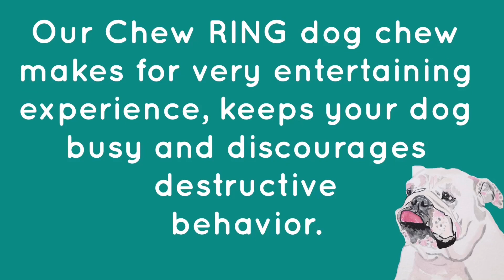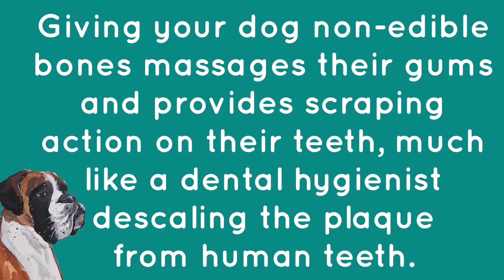If You Liked it, You Shoulda Chew that Ring😋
Pet Qwerks BarkBone Chew Ring with Peanut Butter Flavor Dog Chew, Fetch and Tug Toy for Aggressive Chewers, Made in USA

Pet Qwerks BarkBone Chew Ring dog toy is designed so your dog can FETCH it, TUG it and CHEW on it, all in one toy.  Plus, it’s deliciously flavored with Peanut Butter, allergen-free!

Made from durable, FDA-compliant Nylon and Peanut Butter, allergen-free.  All ingredients are sourced in USA and proudly Made in USA.

It makes for very entertaining experience, keeps your dog busy and discourages destructive behavior.

Through our proprietary molding process the flavoring is flash sterilized and encapsulated into the nylon. The taste and fragrance is released as your dog chews.

Great Benefits:

• Giving your dog non-edible bones massages their gums and provides scraping action on their teeth, much like a dental hygienist descaling the plaque from human teeth.
• Made of durable nylon and flavoring. Nylon is an extremely durable material and chew marks are to be expected. More on Nylon Dog Chews here – 10 Things you Need to Know About Nylon Dog Chews.
• It provides excitement with its delicious Peanut Butter flavor throughout.
• Designed for easy pick up and to comfortably hold while chewing.
Precautions:
Don't freak out if your pup creates granules of nylon while chewing. These little rice size bits are usually not swallowed but if they are, they'll pass without a problem. For a satisfying chewing experience your dog needs to be able to do some damage to the chew. It needs to be scratchable. Glass hard nylon dog chew bones might not be favorite.
All dog's personalities, reactions and behaviors are different; sometimes unexpected. No dog toy is truly indestructible. It is important that all dogs be closely supervised when new toys are introduced and removed if behavior is destructive and unsafe.
Size Recommendations:
• ✓ Large Chew Ring is Recommended for Dogs Up to 60 lbs/27Kg
• ✓ Medium Chew Ring is Recommended for Dogs Up to 30 lbs/13.5Kg
•  ✓ Comes in 2 sizes - 5.5 inches and 4.5 inches